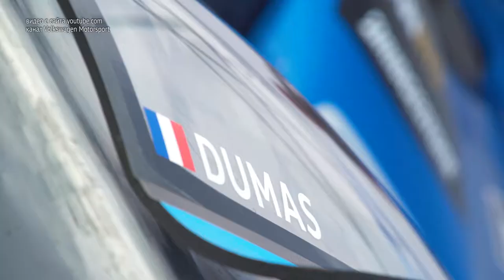Volkswagen ID.R привёл статистику рекордного заезда по Нюрбургрингу | Новости с колёс №427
Прототип Фольксваген ID.R установил рекорд круга на Северной петле Нюрбургринга ещё в июне, но полной статистикой компания поделилась только сейчас.